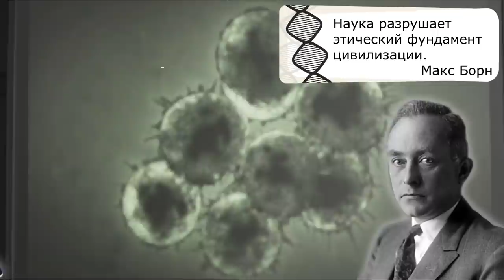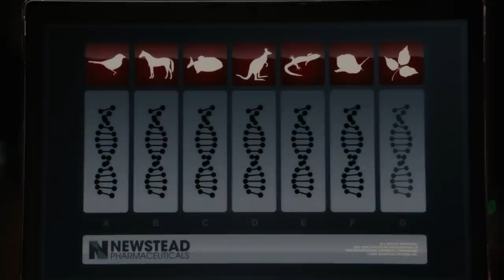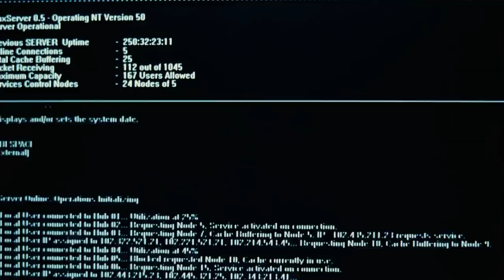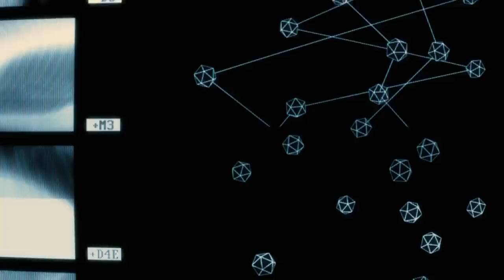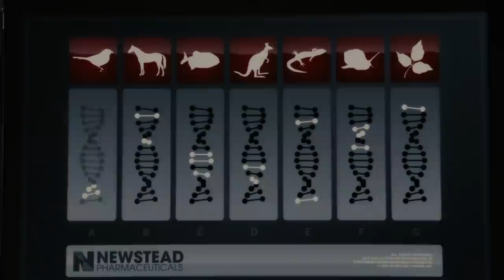Химера| История Зла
Жуткий гибрид H-50 (Дрен), вобравший в себя ДНК животных, людей и растений.
Вся информация взята напрямую из фильма «Химера» (Splice, 2009)
💻МОЙ ТЕГ АВТОРА В EPIC GAMES STORE: VALAYBALALAY